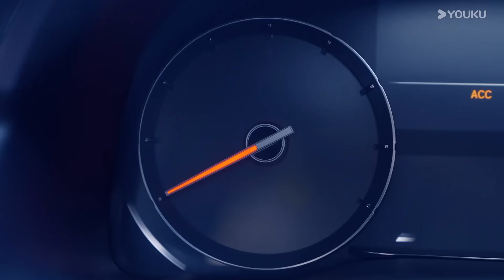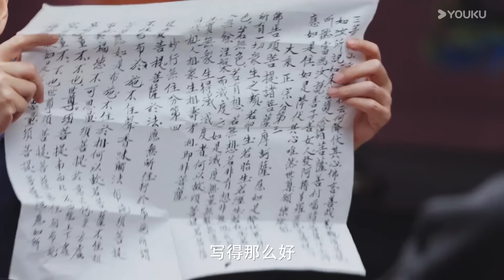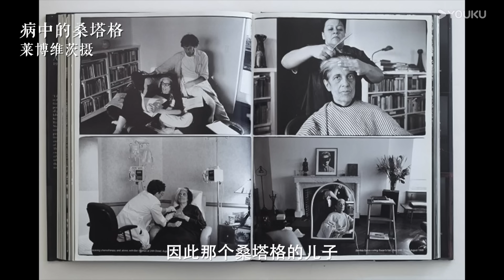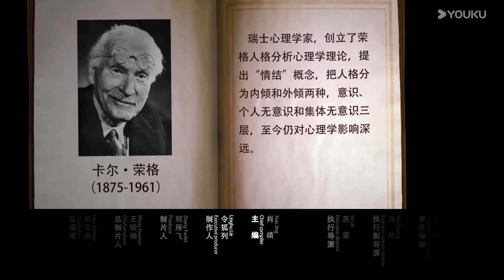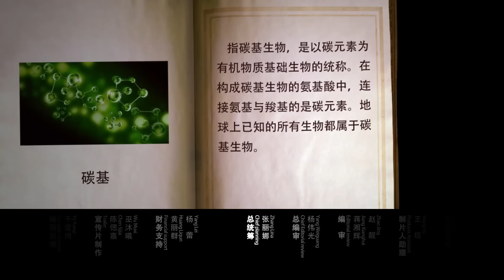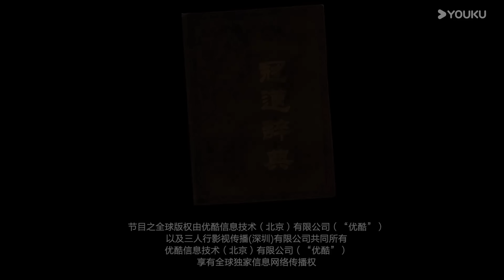【圆桌派 第七季】EP2 照护：“我才知道这意味着什么” | 窦文涛/胡泳/李菁/许子东 | 优酷纪实人文 YOUKU DOCUMENTARY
【圆桌派 第七季】《圆桌派》第七季2024年重磅回归。节目继续营造畅所欲言的轻松氛围，还原日常生活场景中的即兴聊天，众多文化嘉宾齐聚一桌，在谈笑风生中妙语连珠，在娓娓道来里闪烁思想火光。
嘉宾：窦文涛/许子东/马家辉/陈鲁豫/许戈辉/马未都/金宇澄/周轶君/李玫瑾/徐累/张永和/武志红/李菁/胡泳/崔健

00:00 The International Website youku.tv is now available!
02:00 Download YOUKU International APP to get early access to the full show